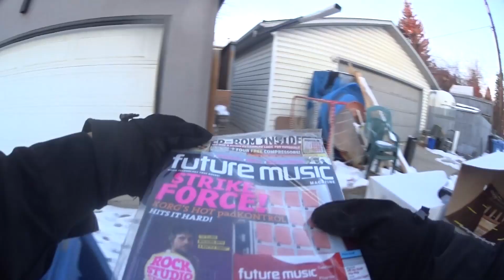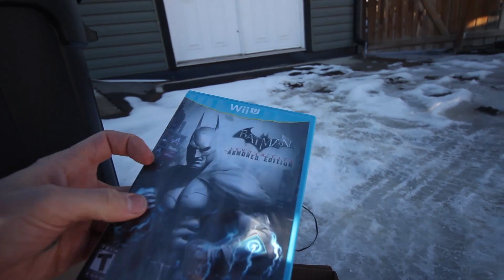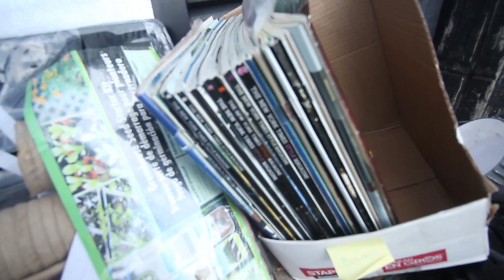Heavy Competition For Garbage Picking - Still Did Okay - Wii U Video Game Score!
They're coming out of the walls! Seems that bottle pickers are getting scattered around these days, can't go anywhere without running into one. Garbage picking is getting difficult so we're gonna have to get creative. Today started by checking out one of my old haunts and while we did okay, we're gonna have to start a lot earlier if this piece is going to be worth doing. Followed it up with a kijiji pickup, and ended up making some happy discoveries while out exploring.